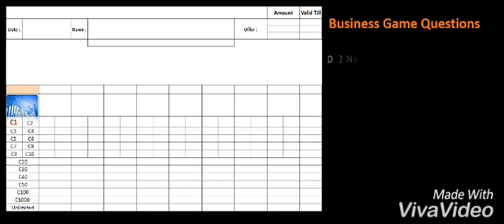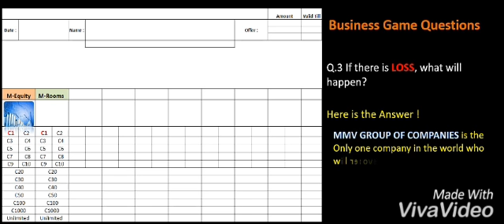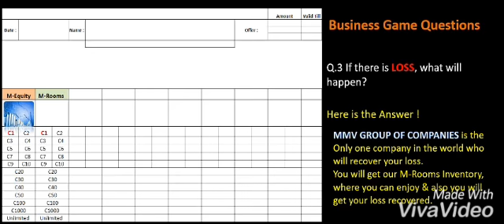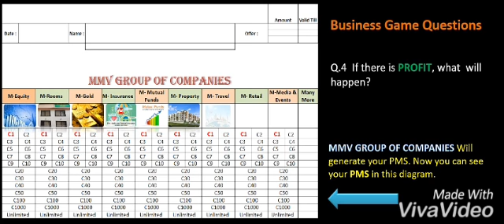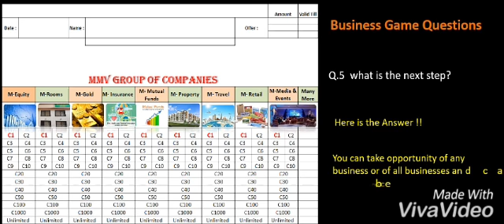Business Game By Prajwal Ventures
Get Ready To Set Up Your Business With The Unique Module By Prajwal Ventures.